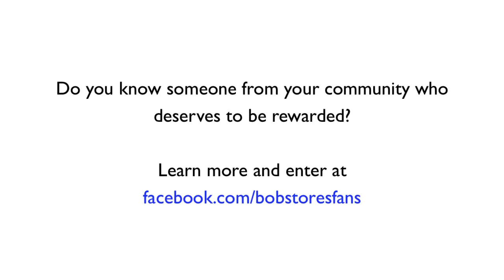Bob's Stores Community Rewards: Sports Champs Makeover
See what our Community Rewards Sports Champs bought with their $500!

To learn more and enter for your own chance to win,